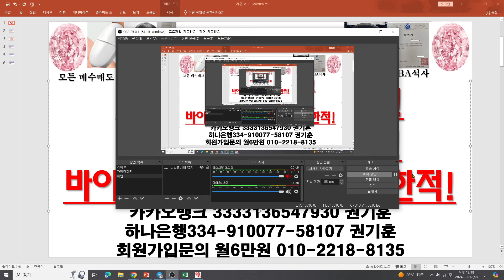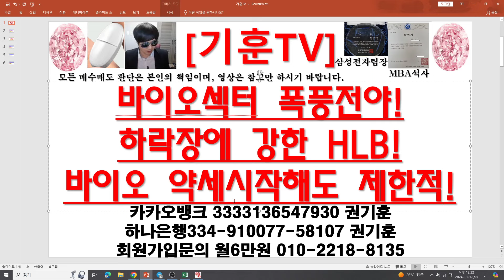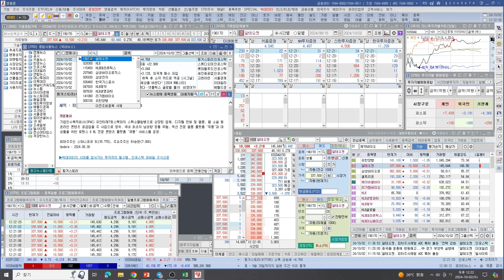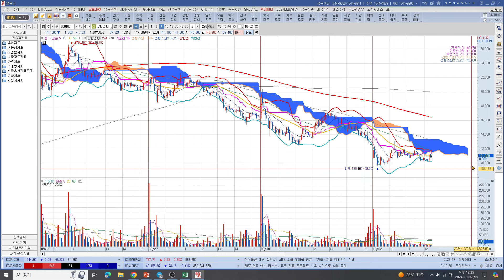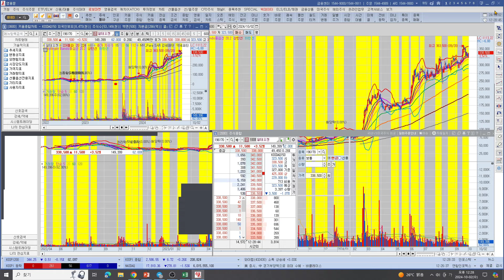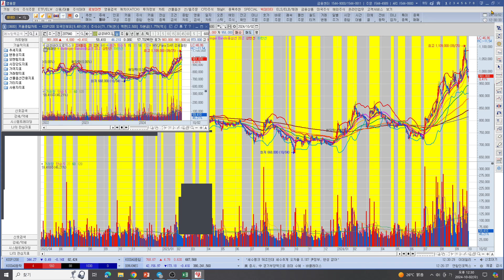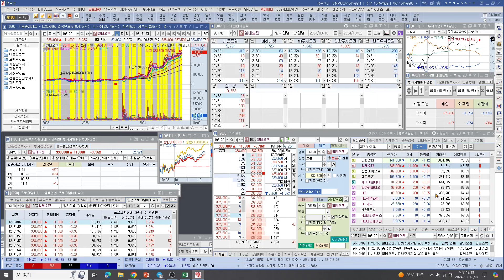[주식투자]HLB(바이오섹터 폭풍전야!하락장에 강한 HLB!/바이오 약세시작해도 제한적!)